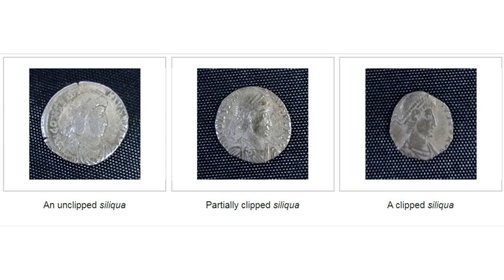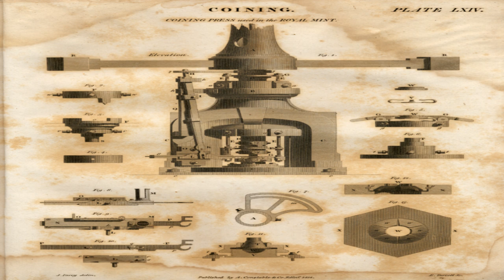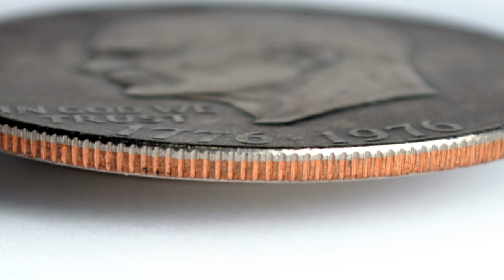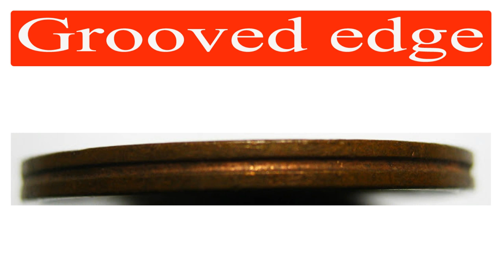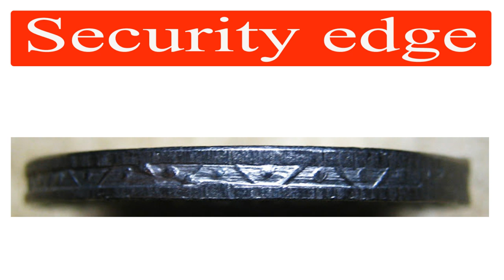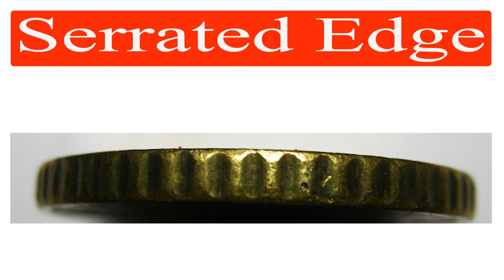நாணயங்களின் விளிம்புகள்: வரலாறும் வகைகளும். Coin Edges: history & types. | Rare coin | Payitru